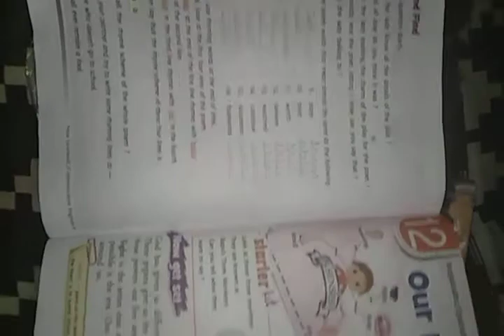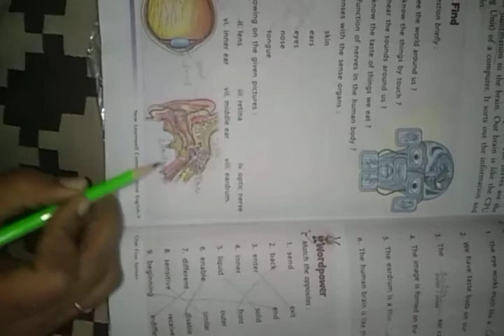Class-5,English, Chapter-12 Book Ex.